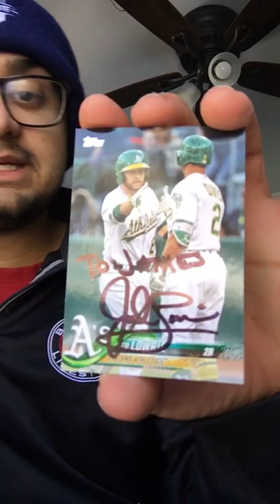One spring training ttm coming from MR.JED lowrie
So guys I sent to Jed lowrie via spring training nets spring training address took 28 days to get it back then he personalized it to James